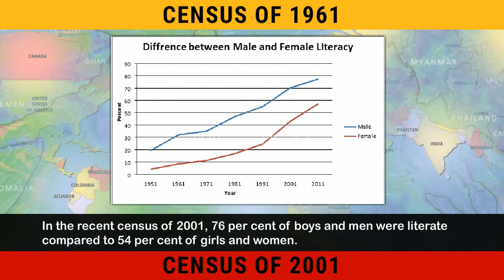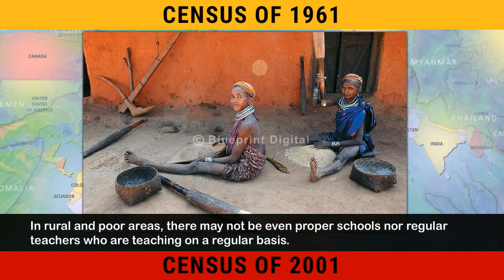Schooling and Education Today | Women Change the World | Civics Class 7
Schooling and Education Today | Woman Change the World | Civics Class 7
Social Express Class 7 @BlueprintDigitalnr